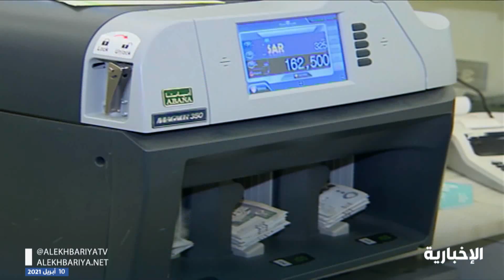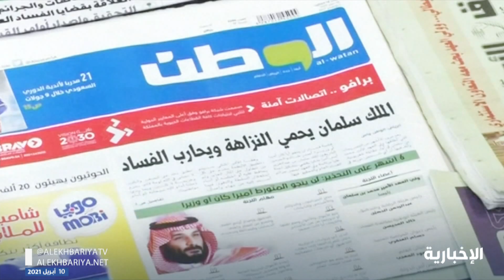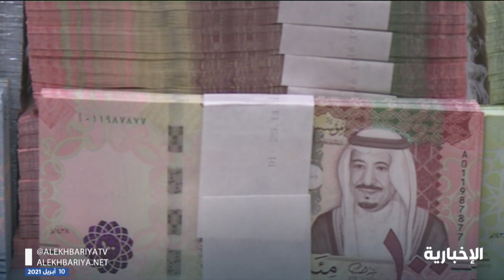النيابة سجن 106 سنوات ومصادرة 465 مليون ريال لعصابة غسل أموال